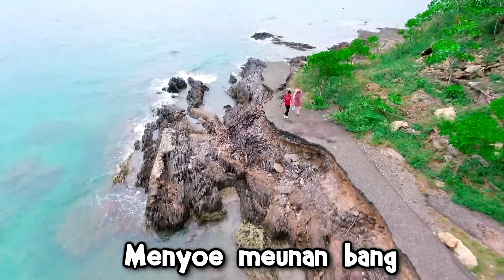Bergek - Panen Pala (Official Music Video)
Silahkan teman teman diperbolehkan untuk me-reupload lagu ini, tetapi tidak perkenankan/tidak berhak untuk melakukan claiming.

Penting untuk tidak mengklaim karya cipta musik atau lagu di YouTube jika Anda bukan pemilik sah atau memiliki izin dari pemilik sah.

YouTube memiliki kebijakan yang sangat ketat, dan mereka memiliki algoritma yang canggih untuk mendeteksi. Jika Anda mengclaim lagu ini, akun YouTube Anda dapat diberhentikan atau bahkan dihapus secara permanen.